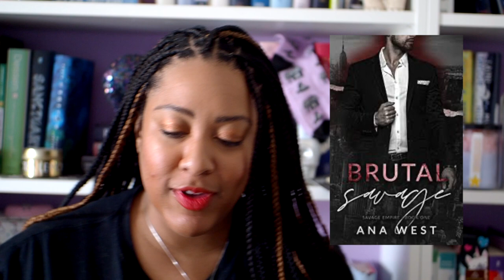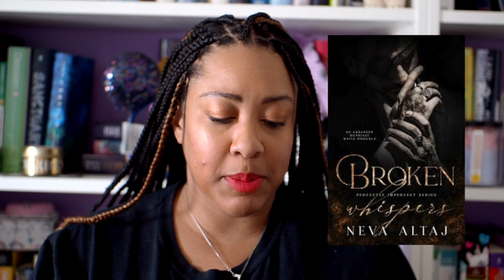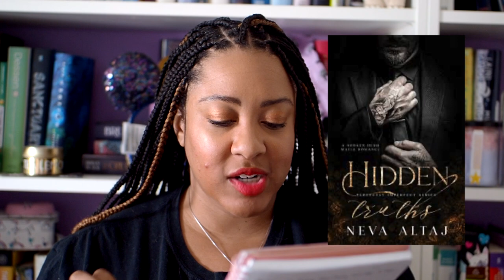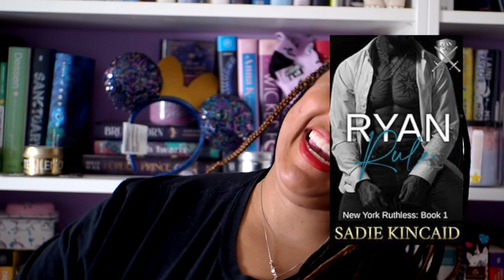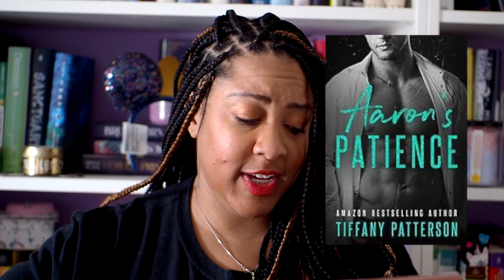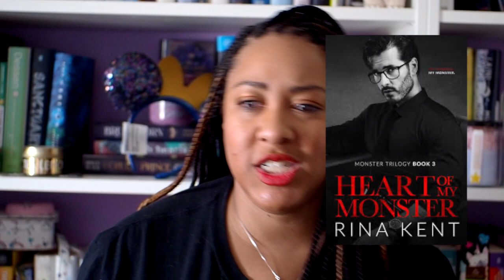July 2023 Reading Wrap Up | Life is a Page Turner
I recorded it semi on time but of course it's almost a year late, but here's a wrap up!!